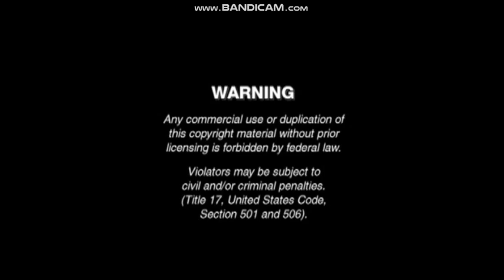Opening to LeapFrog: The Amazing Alphabet Amusement Park (2010) DVD